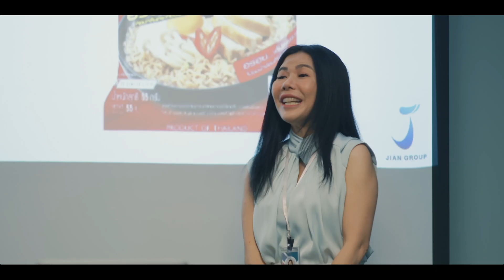สไลด์ของคุณหญิงที่ผ่านมา พัทเป็นคนแก้ไขมันเองมาตลอดครับ | ค่อย ๆ รัก Step By Step [Highlight EP2]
StepByStepEP2 สไลด์ของคุณหญิงที่ผ่านมา พัทเป็นคนแก้ไขมันเองมาตลอดครับ

ออกอากาศทุกคืนวันอังคาร
🖥 ทางช่อง ONE 31 เวลา 23.00 น

🖥รับชมย้อนหลังทุกคืนวันพุธ เวลา 00:30 น.
และเบื้องหลัง Exclusive ทุกวันศุกร์ เวลา 20:00 น.